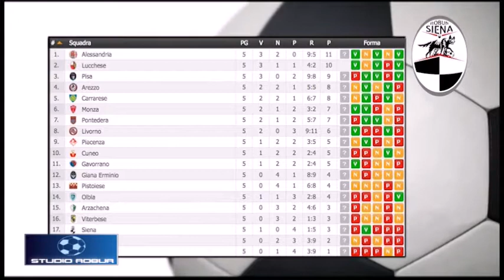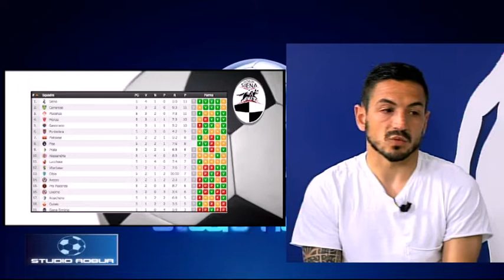Studio Robur - 24 aprile 2018 - Terza parte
Gli ospiti in studio sono il centrocampista della Robur Siena Michel Cruciani e Lapo Cinelli di Antenna Radio Esse.